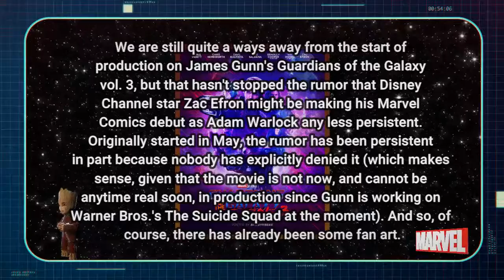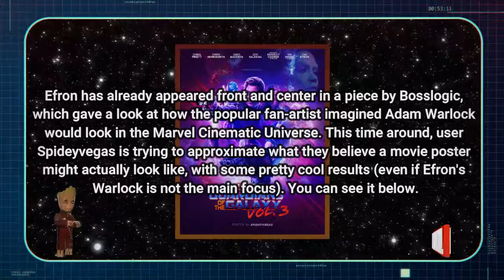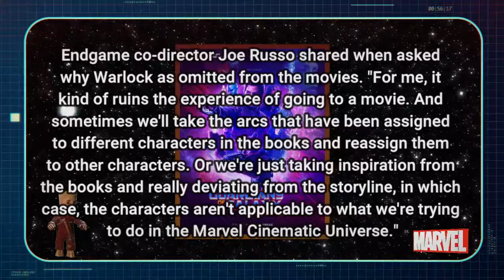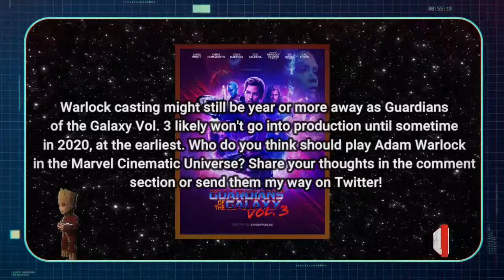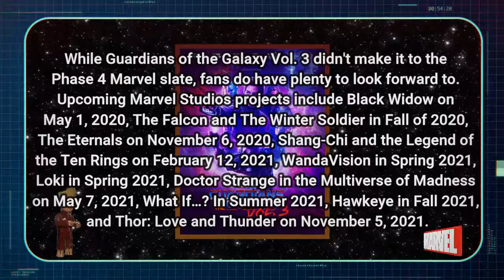United Comics Universe: Guardians of the Galaxy Vol. 3 Fan Poster Imagines Zac Efron's MCU Debut